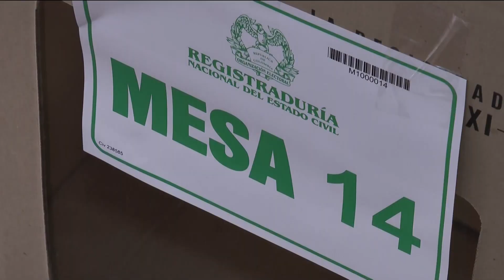Día Internacional de la Democracia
¿Qué es la democracia? ¿Qué es ser un ser democrático? En este especial hablamos sobre este sistema, adoptado por varias sociedades para su realidad política.

Pero, más allá de este contexto, revisamos cómo la sociedad tiene la capacidad de tomar decisiones, influir en otros actores sociales y lo que representa para ellos la democracia.